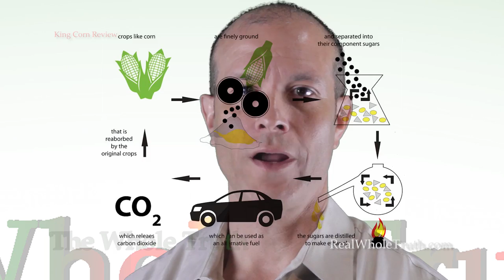King Corn Review - The Whole Truth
The Whole Truth. Information and advice on living a whole foods lifestyle.
In this episode: a review of the documentary "King Corn" (2007).